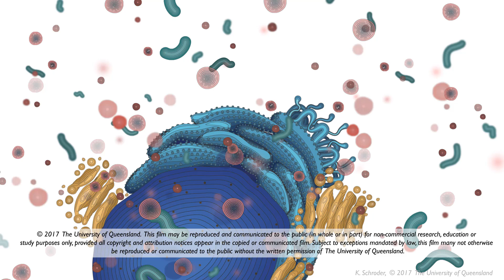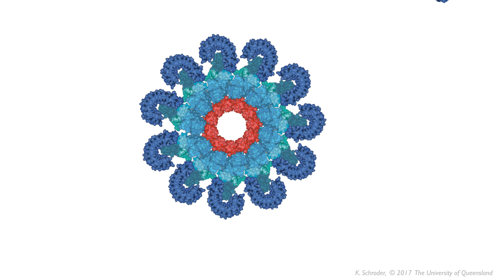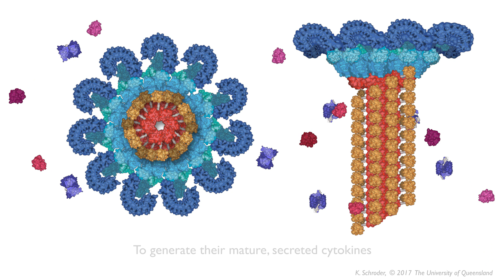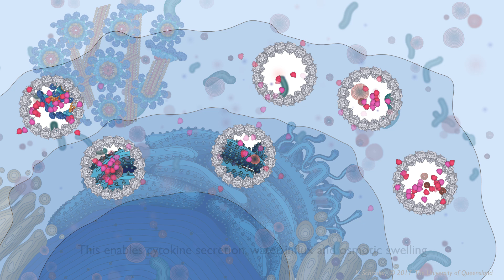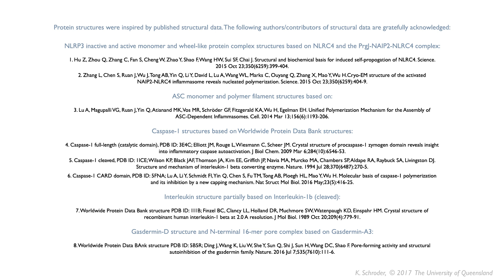The Inflammasome signalling pathway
Associate Professor Kate Schroder’s Laboratory recently revised the field’s understanding of inflammasome signalling (Boucher et al. J Exp Med 2018, Please find our updated view of the inflammasome signalling pathway

University of Queensland Institute for Molecular Bioscience researcher Associate Professor Kate Schroder explains the signal transduction pathway of inflammasomes — molecular machines at the heart of host defence, inflammation and disease.

This film may be reproduced and communicated to the public (in whole or in part) for non-commercial research, education or study purposes only, provided all copyright and attribution notices appear in the copied or communicated film.  Subject to exceptions mandated by law, this film many not otherwise be reproduced or communicated to the public without the written permission of the University of Queensland.